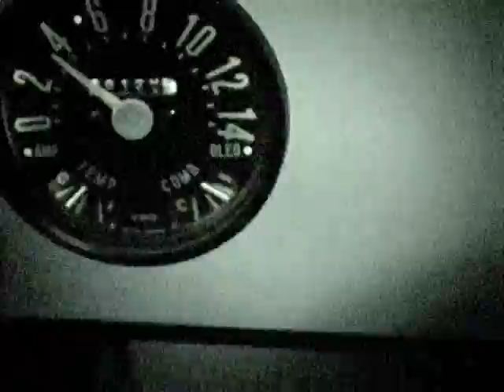O Jegue Doido tá Solto!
A estréia oficial do Jeepão...